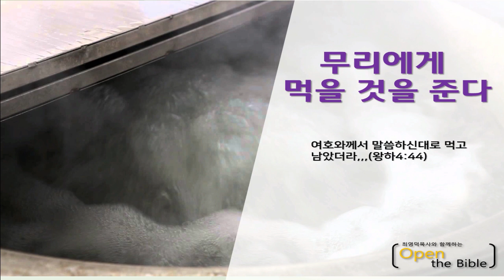90일 통큰통독 37일차 영상 가이드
90일 통큰통독 37일차입니다.
오늘 읽을 본문은 열왕기하1-12장 입니다.

아직 영상 촬영이나 편집이 서툴지만 통독에 많은 도움이 되었으면 좋겠습니다.

통독가이드와 성경본문 mp3는 에서 다운 받으세요.